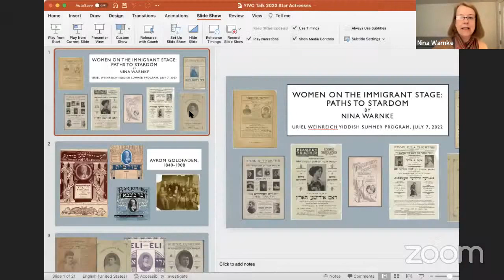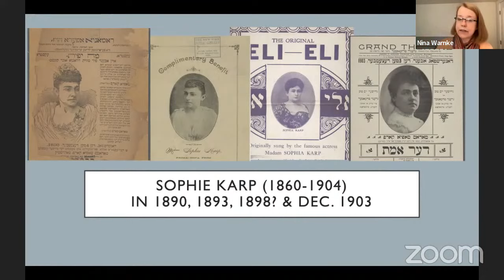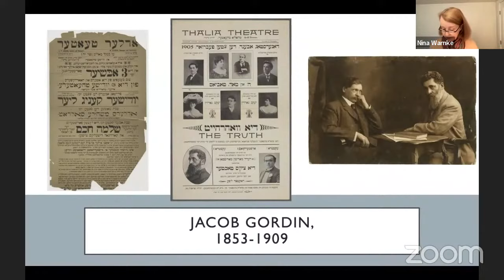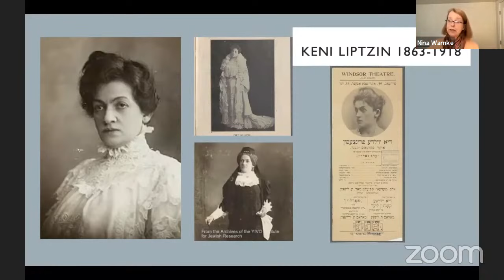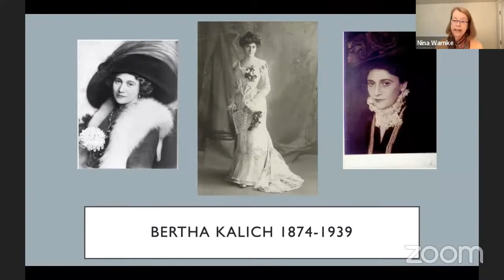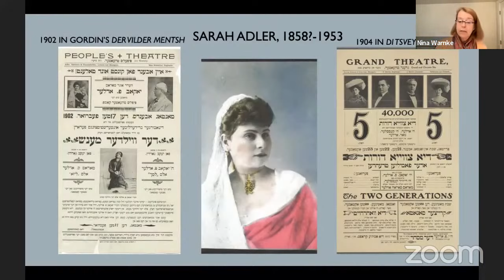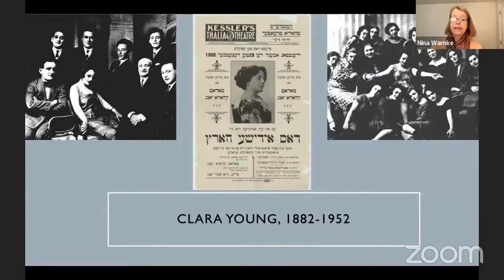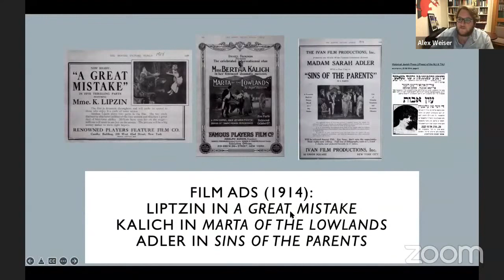Women on the Immigrant Yiddish Stage: Paths to Stardom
Yiddish theater was one of the most dynamic cultural institutions of East European Jewish immigrants in New York during the decades around the turn of the twentieth century. It was also the only one that included women in significant numbers. However, for decades the leadership of some of the most successful companies were groups of men, including the male star, playwright, manager, or director. Female stars, or actresses with star ambitions were usually dependent on the male star-managers for roles. By the late 1890s, some women began seeking opportunities that would allow them more control of their repertoire and give them full star status, a trend that accelerated after 1900 and led to more instances of female stars headlining productions and several female-led theaters around World War I.

While traditionally historians of Yiddish theater have tended to look at its development through the lens of the two foundational playwrights Avrom Goldfaden and Jacob Gordin, and the actors (male and female) who supported their missions, this lecture will outline a reading of these decades through the prism of several female actors whose star ambitions led them to careers rarely described in historiographical accounts. Following the careers of these women illuminates shifting attitudes within society and the profession regarding gender and illustrates the significance of theatrical activity well beyond the flagship theaters on the Lower East Side.